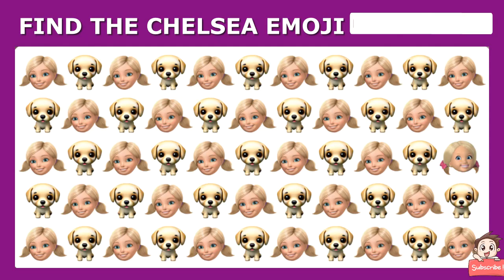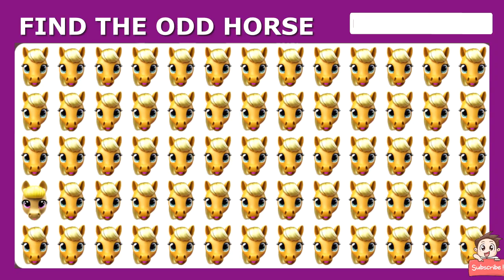Find the ODD One Out - Barbie Edition Part 2 / Barbie Movie 2023